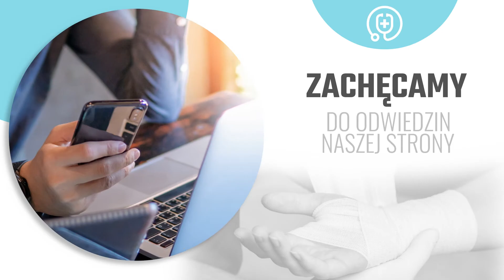Sprzęt medyczny Elbląg Medart Jerzy Tarnacki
W naszym sklepie oferujemy wysokiej jakości artykuły oraz sprzętmedyczny w atrakcyjnych cenach.

Sprzedajemy wszelkiego rodzaju artykuły sanitarne i higieniczne do opieki nad osobami niepełnosprawnymi, pourazowymi czy też starszymi. Nasze produkty pochodzą z oferty sprawdzonych producentów, dlatego każdy z wyrobów posiada niezbędne certyfikaty.

Zakupić u nas można także wszelkiego rodzaju protezy różnych części ciała, ortezy, a także wózki inwalidzkie.

Ponadto prowadzimy wypożyczalnię sprzętu medycznego.